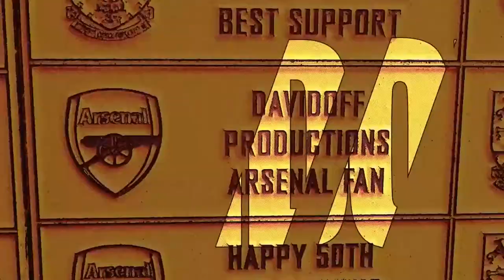Tenet Movie VLOG